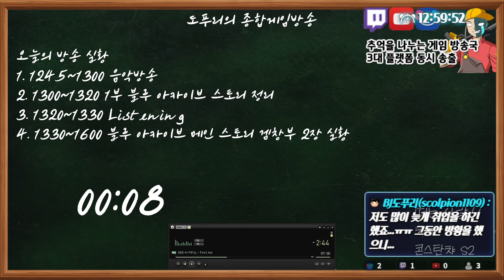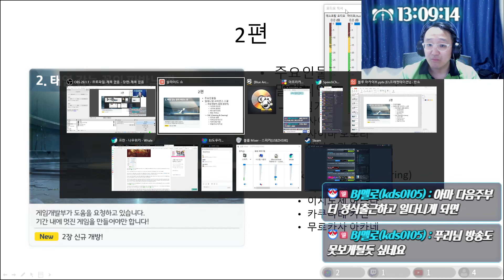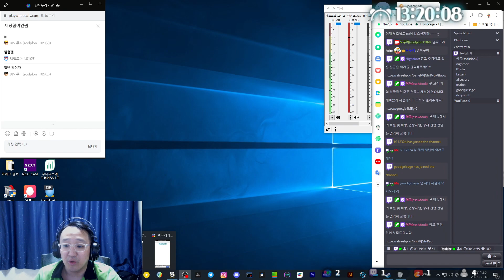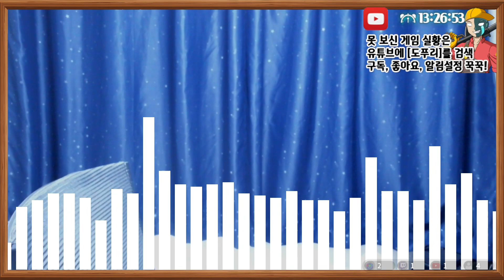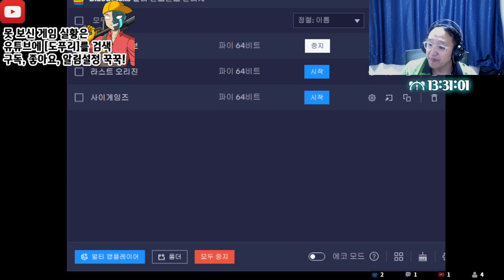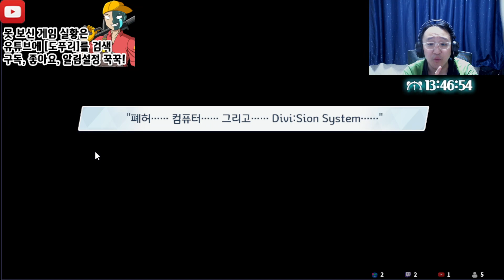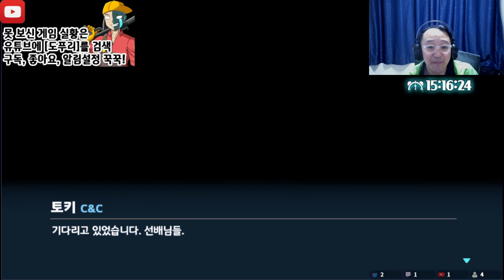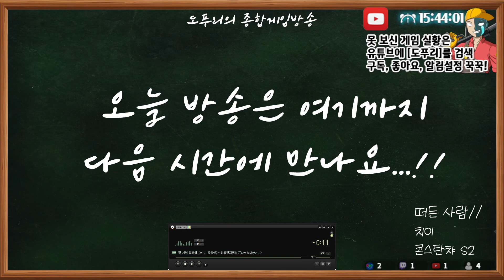도푸리(DOPURI)의 6월 16일 방송 (5000k 녹화본)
0:00:00 Music
0:15:00 1부 블루 아카이브 지난 이야기 2편
0:49:04 2부 블루 아카이브 겜창부 2장 실황
2:53:50 엔딩